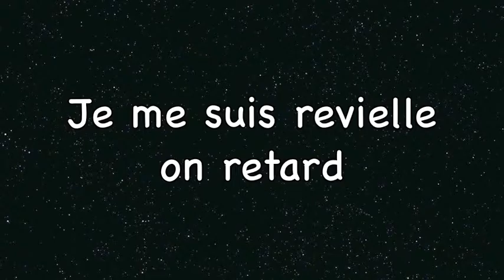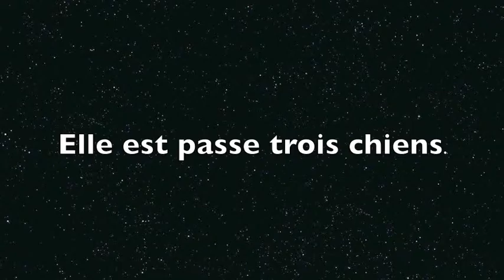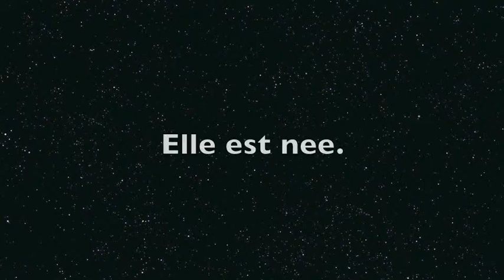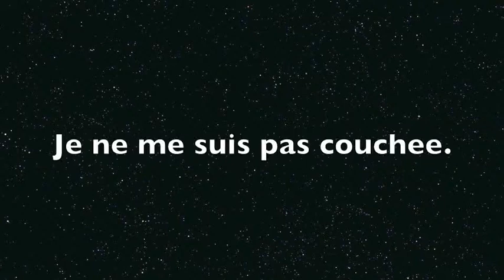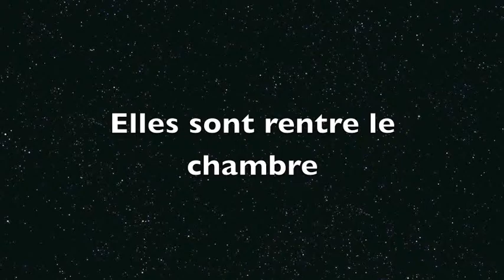Jaclyn and Laura French Project swag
this rocks